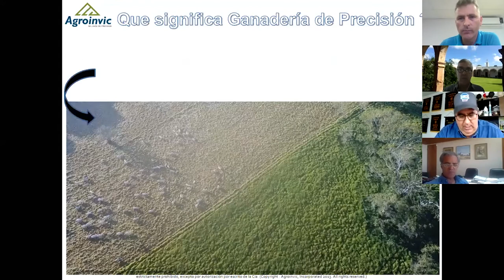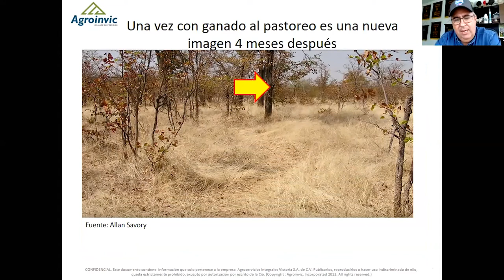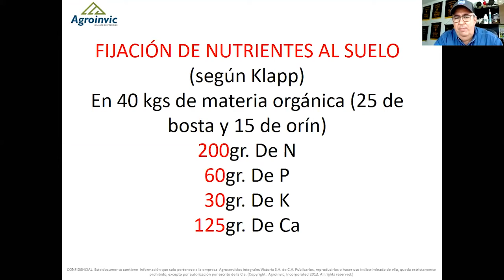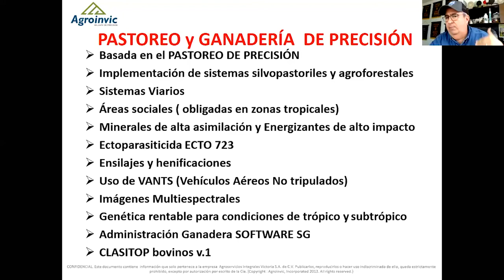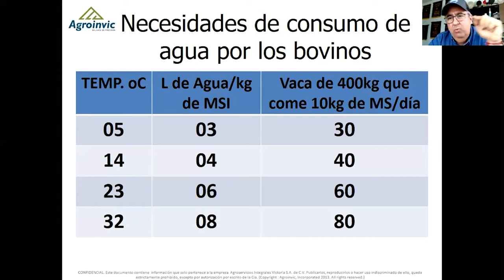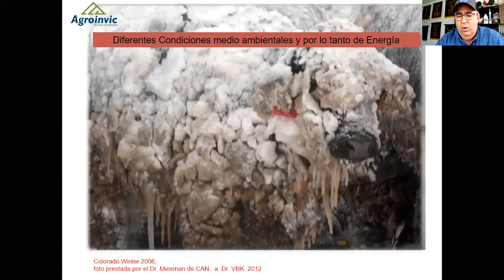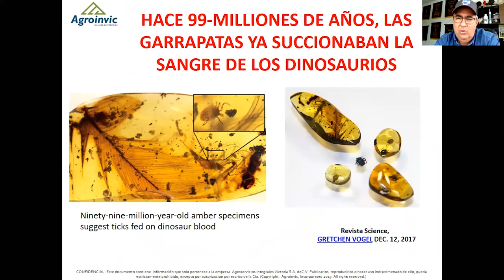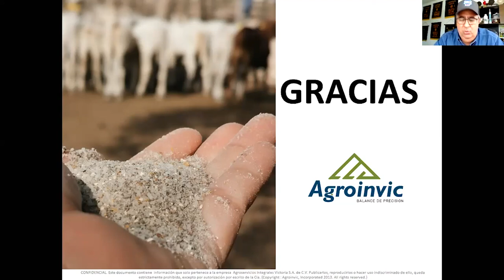Tecnología de Procesos en la Ganadería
Taller de Capacitación en Línea 2020
Impartido por el Ing. Gregorio Cabrera Bernat.
Estudió la carrera de Ingeniería en Zootecnia. Cuarta generación de la familia dedicada a la actividad en ganadería tropical, en las tierras de la Libertad, Chiapas en el Rancho La Victoria primer rancho en México certificado internacional con el sello Vaca Verde. Fue Presidente de los criadores de Cebú de registro del Usumacinta Región Tabasco, Chiapas y Campeche, Secretario de la Unión Ganadera Regional Catazaja Norte de Chiapas, vocal de la Asociación Mexicana de Criadores de Cebú, presidente de la Asociación Ganadera Local General la Libertad Chiapas, presidente de la Comisión de ganadería de doble propósito de la Secretaria de Desarrollo Rural Zona 6 Selva, del estado de Chiapas, Consultor Júnior empresarial del banco de México FIRA (Fondos Instituidos en Relación con la Agricultura), secretario de la Asociación Mexicana de Criadores de ganado Taurindicus AC, Presidente de la comisión técnica y de mejoramiento de genético de la Asociación Mexicana de Criadores de Ganado Beefmaster, vocal del comité de Comercialización de la Asociación De Criadores de Razas Puras Del Estado de Chiapas.
Desde 2005 socio y accionista de la empresa Agroinvic SA de CV con la misión de crear productos de balance preciso que den máximos resultados utilizando tecnologías avanzadas, de la más alta calidad para nuestros clientes de la industria agropecuaria. Director de Ganadería y Pastoreo de precisión. Ponente y expositor en distintos foros Nacionales e Internacionales.